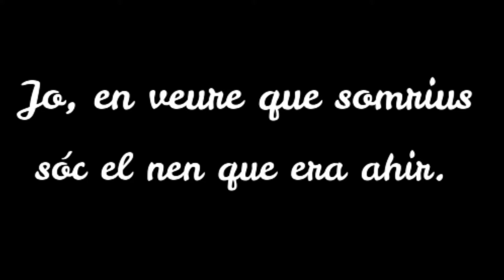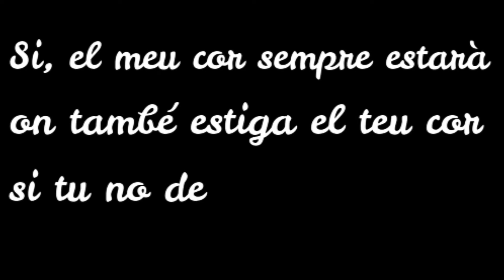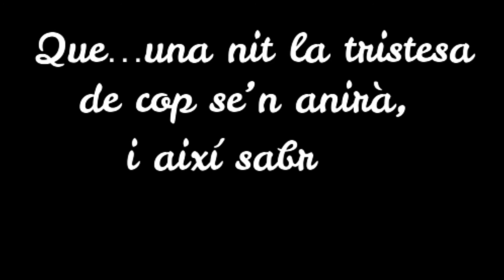La vida és bella (karaoke)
Adaptació de la cançó de la B.S.O. de la pel·lícula, per a la pràctica vocal en Primària o Secundària.